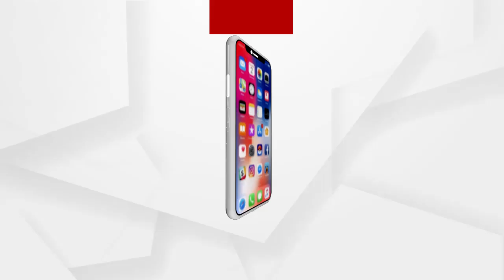ସତକଥା - Episode95 ||ନେତାଙ୍କ ମନ୍ତୁରା ପାଣି